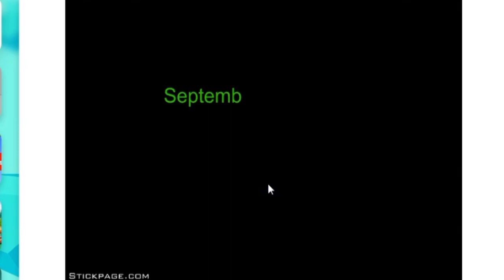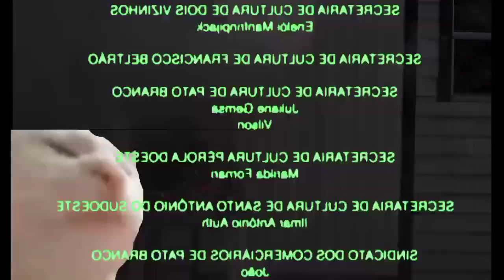TENTANDO ESCAPAR DA PRISÃO MAIS BOBA DO MUNDO! -ESCAPING THE PRISON.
nesse vídeo, tento escapar da prisão mais fácil do mundo! pra escapar não precisa de Qi, de tão fácil! mas as consequências podem ser meio bobas, se gostou da ideia deixa sei gostei e se inscreva no canal falous e fuis tchau!.